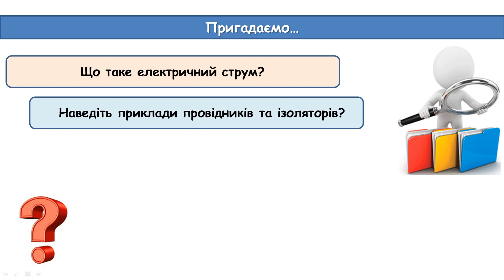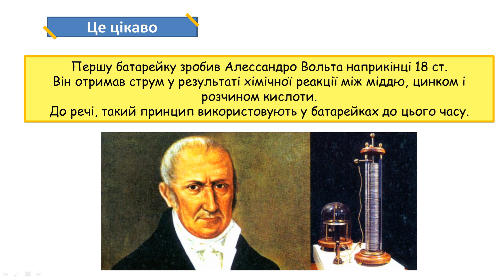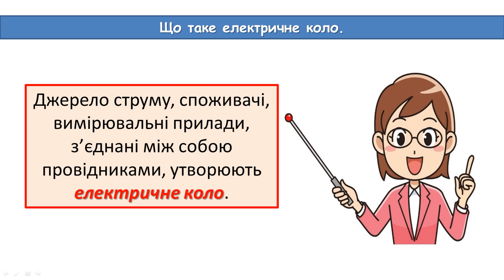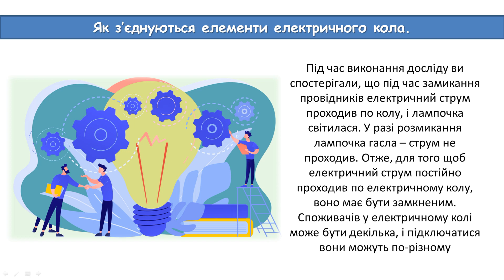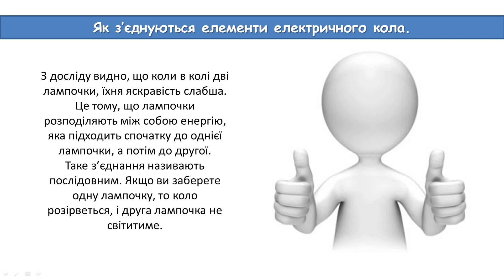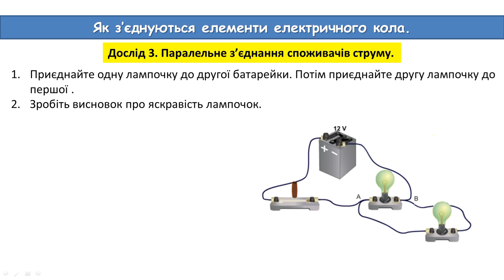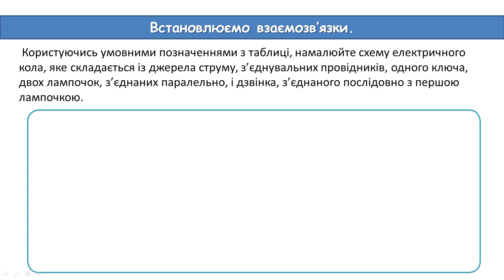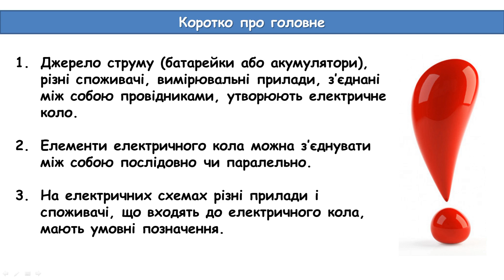Що таке електричне коло і як його складати // Пізнаємо природу 6 клас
Відеопрезентація до уроку з інтегрованого курсу "Пізнаємо природу" для 6 класу Нової української школи складена відповідно до підручника авторів Гільберг Т. Г., Балан П. Г., Крячко І. П., Стократний С. А.